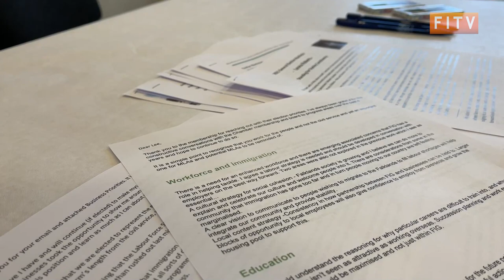Falklands General Election 2021 | Private sector key issues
Throughout the election campaign the Chamber of Commerce have hosted a number of events allowing members of the business community to meet and chat to candidates. But for the private sector what are the biggest issues the incoming assembly will have to face.